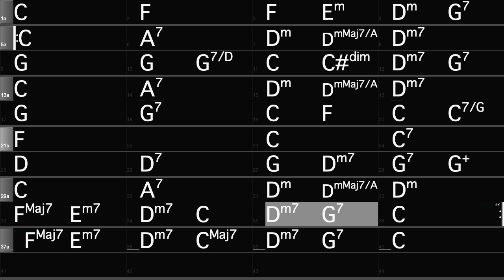Crazy (Patsy Cline) - Gypsy Jazz Backing Track in C (98 bpm)